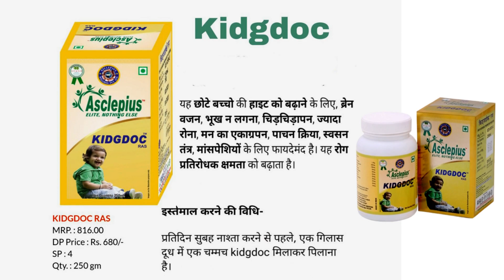Increase the Appetite of Children Protect | Awpl KIDGDOC RAS BENEFITS | Striker Guru Ji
This product Kidgdoc strengthens the physical and mental health of children It is specially made for children of all types like physical mental and body weakness This KIDGDOC juice is beneficial for all of them KIDGDOC is the charioteer of your children Increases appetite child starts eating food on his own

awpl Ayurvedice product
awpl Ayurveda
awpl kidzidoc ke fayde
awpl kidgdoc ke result
awpl kidgdoc ke benefit
awpl kidgdoc ko kaise use kre
asclepius kidgdoc ras kya hota hai
kidgdoc ras
awpl kidgdoc ras hindi me
awpl kidgdoc  ras
asclepius kidgdoc ras
ayurvedic kidgdoc
awpl
awpl app
awpl unit
awpl plan
awpl kidz
awpl logo
awpl brand
awplpatna
priya awpl
awpl login
awpl rishi
awpl nitesh
awpl kya hai
awpl growth
awpl result
awpl system
awpl kidzdoc
awpl kidgdoc
awpl kidgdog
kidgdoc awpl
awpl product
awpl hajipur

awpl thunderblast ras uses and benefits
awpl products
awpl kidgdoc ras
awpl products results
awpl kidgdoc benefits
awpl testofast capsule uses
awpl testofast capsule product

 You expressly agree not to rely upon any information given in this video/channel